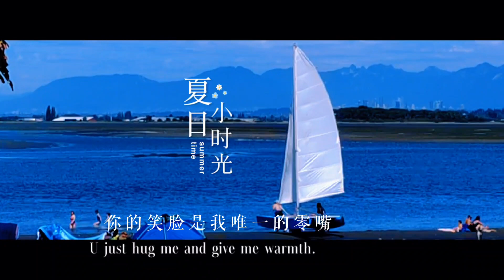温哥华白石海滩 White rock crecent beach